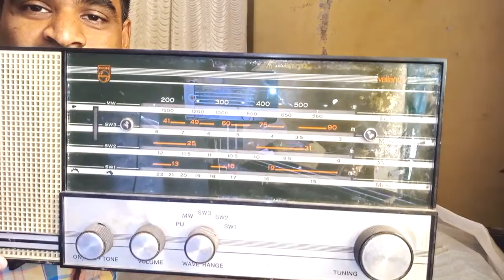Vintage Philips Radio 15 RB 427 Year1972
Philips Radio 15 RB 427